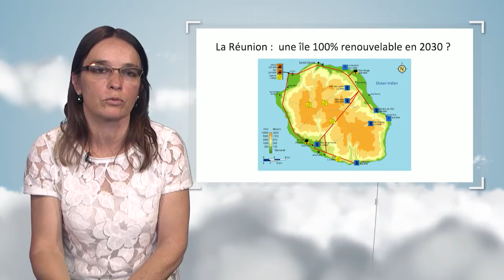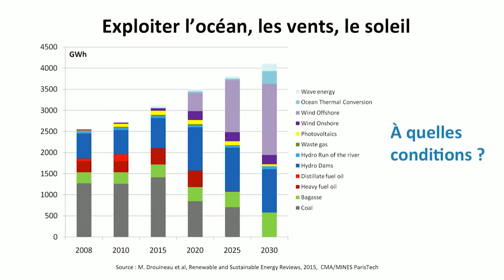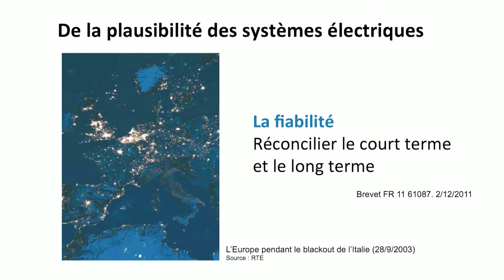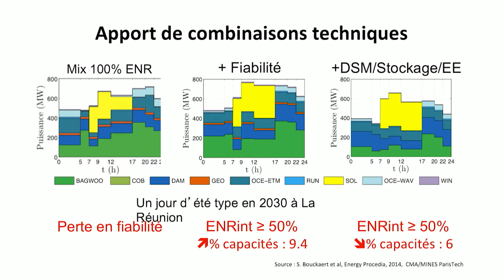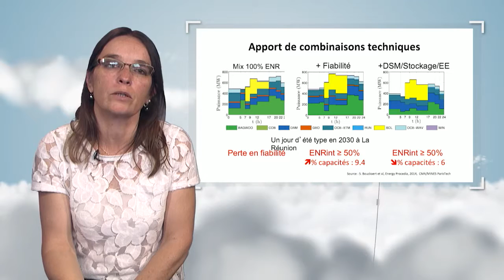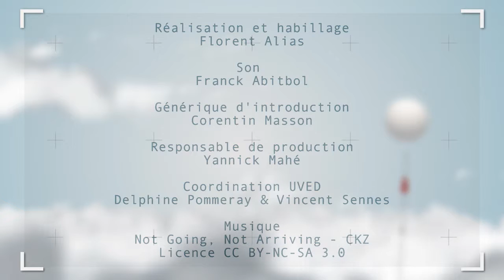Finding the technological conditions for a smart energy transition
Nadia Maïzi talks about the technical feasibility of an energy transition. She gives the exemple of La Réunion island, which wants to be 100% renewable in 2030. Thanks to a simulation model, she shows to what extent such a goal could be achieved.